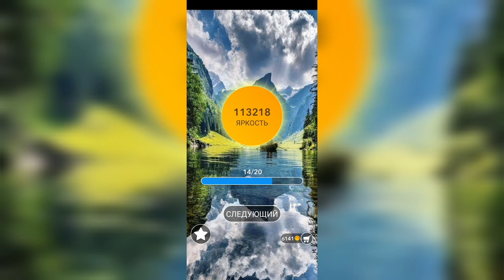Word / Слово Крест: Поиск русского кроссворда / Уровень 2624